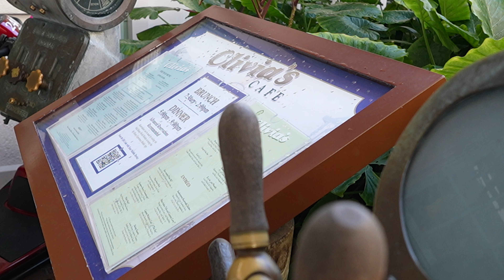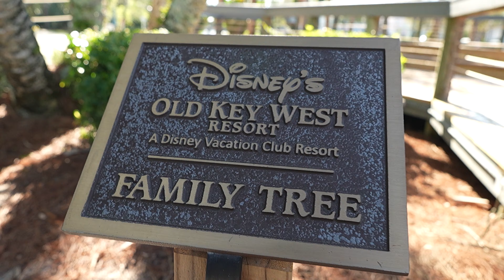Olivia's Cafe BRUNCH 🍊 Disney World Old Key West food review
If you’re looking for a delicious non-vegan or vegan disney world breakfast or a relaxing brunch in a cozy and charming setting, look no further than Olivia’s Cafe at Disney’s Old Key West Resort. This casual dining restaurant offers a variety of dishes inspired by the flavors of the Florida Keys and the Caribbean, with options for vegan, vegetarian, gluten-free, and traditional diners. Enjoy classics like banana bread French toast, crab cake-eggs Benedict, and signature bacon cheeseburger, or try something new like Papa’s hash, blackened fish tacos, or seared salmon salad. Don’t forget to pair your meal with a specialty cocktail, such as the Parrot Punch, the Olivia’s Eye Opener, or the Bourbon Sweet Tea. Olivia’s Cafe is open for brunch from 7:30 a.m. to 2:00 p.m. daily, and reservations are recommended. Olivia's Cafe does accept Walt Disney World annual passholder discounts.
00:00 Welcome to Olivia's Cafe Brunch
     at Disney World Old Key West Resort
Drinks
  Olivia's Eye Opener (Vegan)
     Teremana Blanco Tequila with Orange Juice and a splash of Grenadine
  Bourbon Sweet Tea (Vegan)
     House-made Sweet Tea with Maker's Mark Kentucky Straight Bourbon
02:13 Breakfast items
  Papa's Hash (Vegan, Gluten Free)
     Potatoes with Spinach, Plant-based Impossible Sausage sauce,  and Tomatoes, topped with Plant-based JUST Egg Frittata
  Buttermilk Pancakes and Eggs
     Chef-inspired Seasonal Pancakes served with Eggs and choice of Bacon or Sausage
09:59 Overall thoughts on brunch at Olivia's Cafe
         at Disney's Old Key West resort

Olivia’s Cafe is named after Olivia Farnsworth, the founder and owner of the restaurant. She is a longtime resident of Old Key West and a Disney Vacation Club member. She is also known for her hospitality and her famous banana bread. The walls of Olivia’s Cafe are decorated with hundreds of photos of DVC families on Disney vacations. These photos were sent by the members themselves or taken by Olivia during her visits to other Disney resorts. Some of the photos date back to the early days of DVC and Old Key West. Olivia’s Cafe is one of the few restaurants at Disney World that takes to-go orders. You can place your order in the My Disney Experience app and pick it up at the restaurant.  You can enjoy a variety of dishes inspired by the Florida Keys and the Caribbean, such as banana bread French toast, crab cake-eggs Benedict, and blackened fish tacos. You can also pair your meal with a specialty cocktail, such as the Parrot Punch, the Olivia’s Eye Opener, or the Bourbon Sweet Tea

Home Cooking

Mail:
Princess and the Bear
4630 S Kirkman Road Unit 221